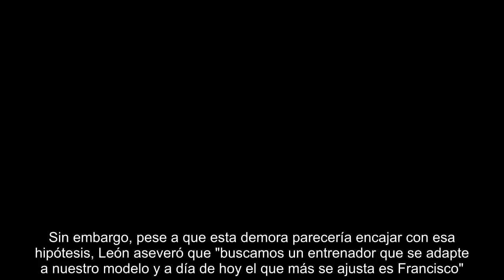48 horas para elegir técnico: entre Francisco y Juan Sabas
El tramo inicial de la semana entrante debe resultar decisivo para que el Córdoba CF anuncie quién será el sustituto de José Ramón Sandoval en el banquillo blanquiverde. Muy pocos podían prever que en pleno día de San Juan el club estuviera así, tras un proceso tan largo que ya es el único sin entrenador entre los que estaban en la categoría o cayeron de Primera.Almería, Numancia, Reus y Albacete han sido los últimos en hacer sus apuestas para la dirección técnica, mientras el Córdoba aún se tomará un par de días más, si se cumple lo anunciado por el presidente Jesús León en su última comparecencia pública. "Nos hemos reunido con tres o cuatro entrenadores y aún hablaremos con dos o tres más entre lunes y martes antes de decidir", comentaba.La situación, tanto para decidir que no continuaba Sandoval como para elegir al siguiente inquilino de banquillo, se ha dilatado tanto que sobre la mesa ha aparecido el nombre de Juan Sabas, que hasta hoy sigue en competición con el Extremadura y qu...